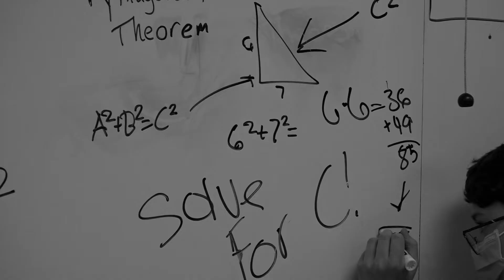Payback: A Silent Film